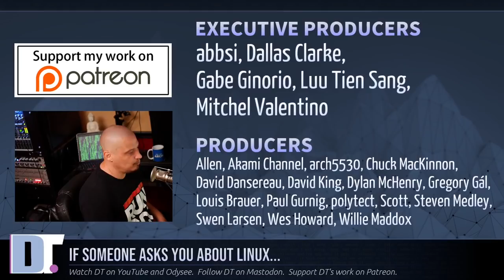If Someone Asks You About Linux, Tell Them...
I often get people asking me about Linux in real life.  It can be tough telling people about Linux that have no idea about it.  Here's how I handle that situation.

💰 Bitcoin: 1Mp6ebz5bNcjNFW7XWHVht36SkiLoxPKoX
🐶 Dogecoin: D5fpRD1JRoBFPDXSBocRTp8W9uKzfwLFAu
📕 LBC: bMfA2c3zmcLxPCpyPcrykLvMhZ7A5mQuhJ